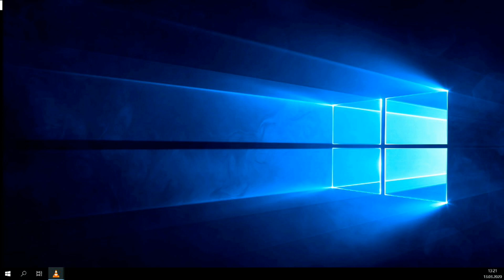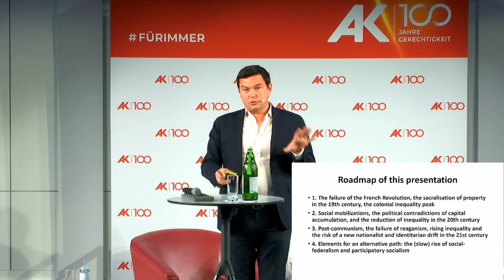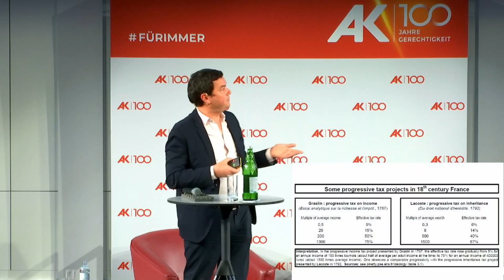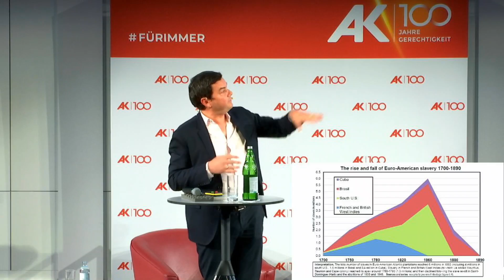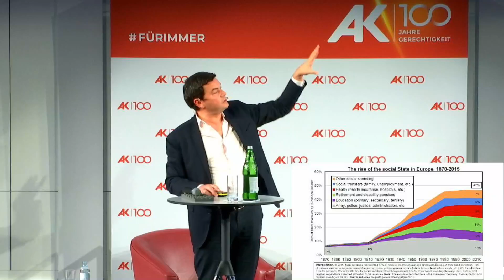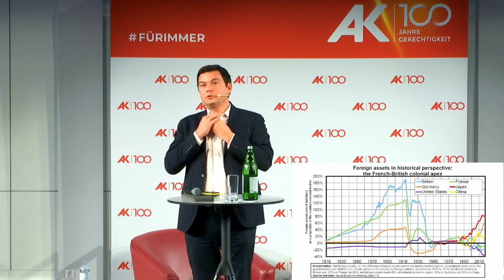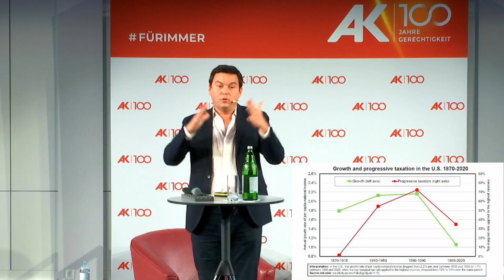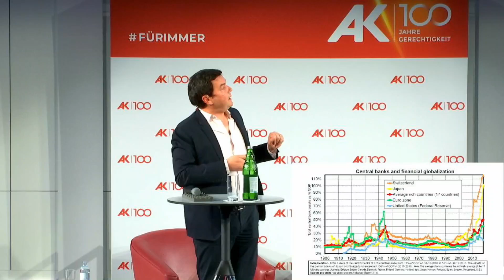Thomas Piketty – Kapital und Ideologie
Der französische Starökonom Thomas Piketty legt mit „Kapital und Ideologie“ ein neues monumentales Werk vor. Es beinhaltet die Geschichte von Ungleichheit und die Vision einer gerechteren Gesellschaft. Aktuell ist das Buch nur auf Französisch erhältlich. Im März 2020 kommt das Buch in deutscher Sprache auf den Markt.

Piketty ist einer der weltweit führenden Verteilungsforscher und hat Ungleichheit durch seinen Bestseller „Das Kapital im 21. Jahrhundert“ wieder zu einem wichtigen Thema in der wissenschaftlichen und politischen Debatte gemacht. Er ist Professor an der École d’économie in Paris und Mitbegründer des „World Inequality Lab“.

Wir freuen uns auf Thomas Piketty - er wird bei uns sein neuestes Werk erstmals in Österreich präsentieren!